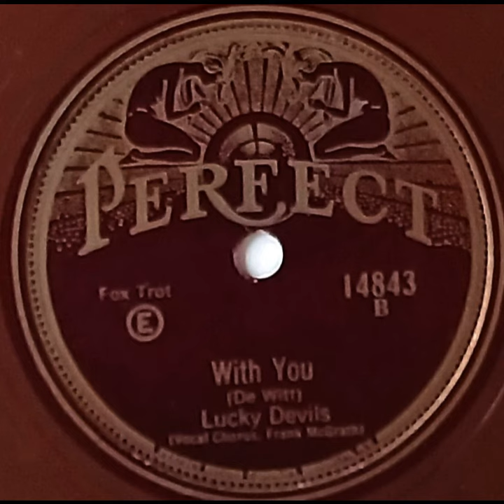Lucky Devils WITH YOU record quality demonstration